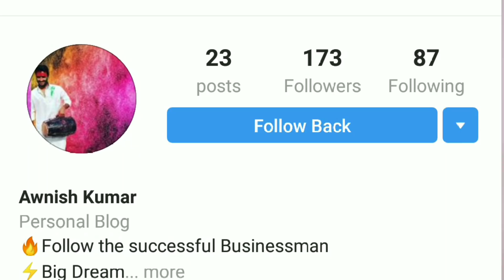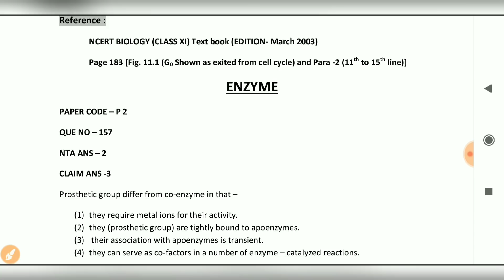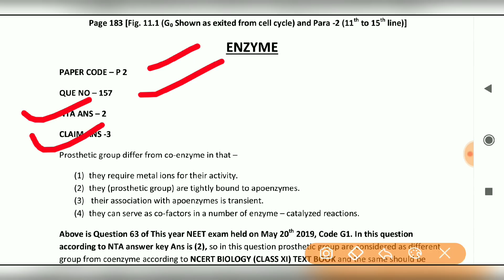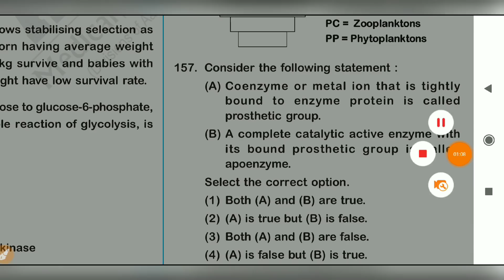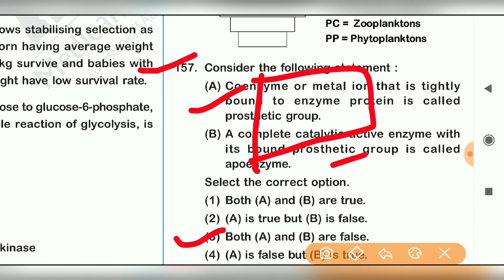NEET Answer key Challenge on 3 Questions with proof, 100% Bonus Marks मिलेगा।।